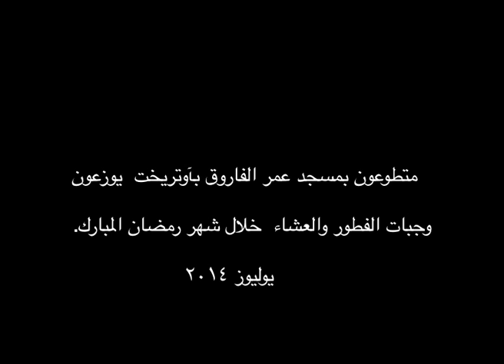interview Mohamed Diba & collega